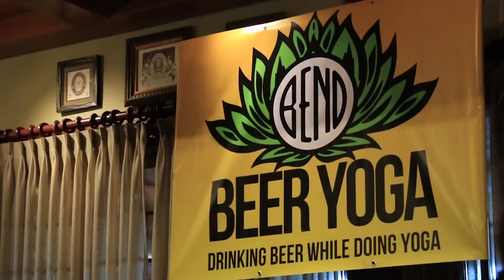Bend Beer Yoga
Drinking While Doing Yoga in Bend Oregon!
This is not your average yoga!
Never taken yoga before? Perfect! This class is for you!
Don't drink beer? That's ok! Most of our locations have full bars and all drinks are welcome during class!

Video by Josh Cantu